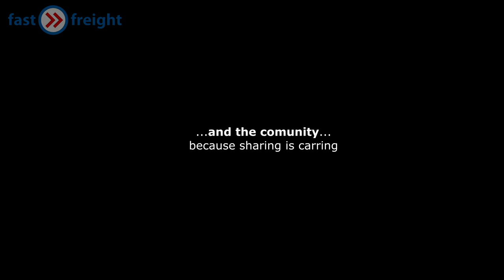WE THANK YOU ALL FOR THIS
The retrospective of year 2021

Happy New Year and a more prosperous 2022 !!